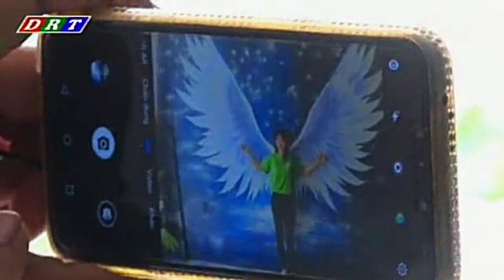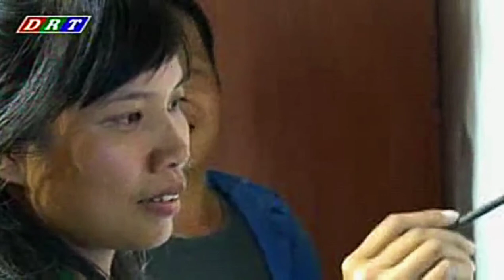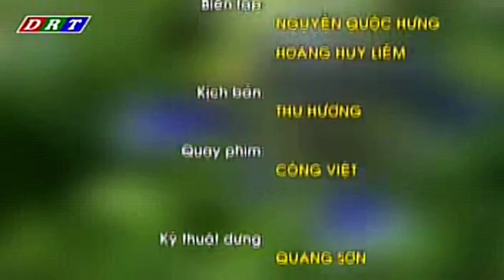Nghệ Thuật Vẽ Tranh Tường.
Chương trình Tìm Hiểu về Nghệ Thuật Vẽ Tranh Tường trên Trang Văn Học Nghệ Thuật của Đài Phát Thanh và Truyền Hình Đăk Lăk.
🌍 Nhóm Vẽ Tranh Tường Thanh Hà Buôn Ma Thuột.
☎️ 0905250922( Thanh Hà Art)